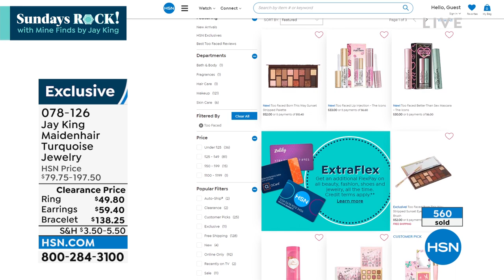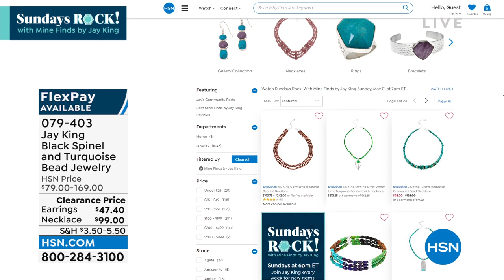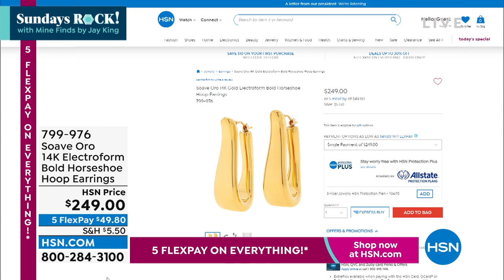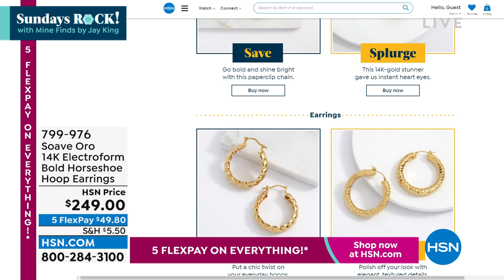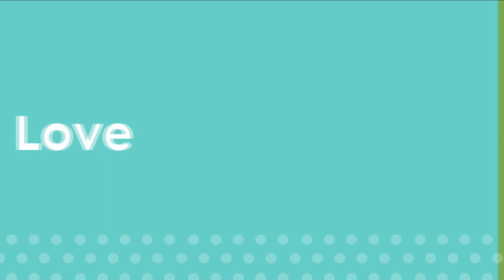HSN | Sundays Rock! With Mine Finds by Jay King 05.01.2022 - 07 PM